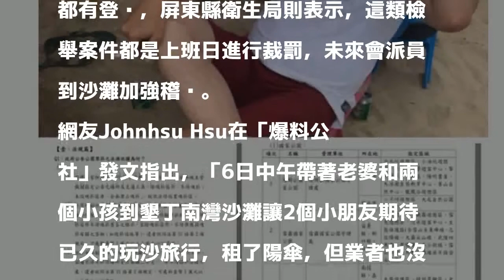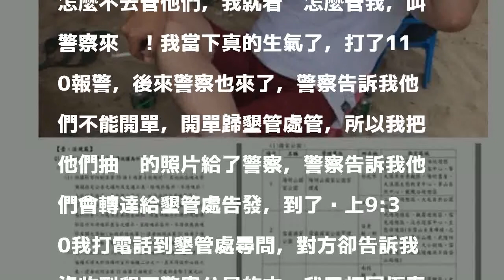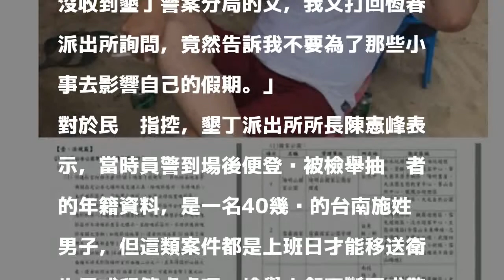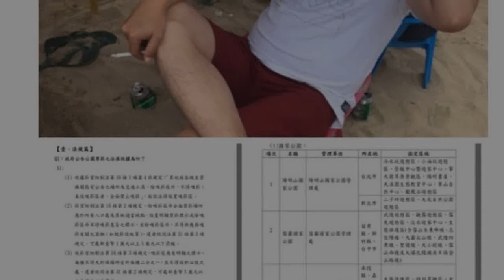南灣沙灘插滿菸蒂像香爐 屏衛生局：得等上班日開單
〔記者蔡宗憲／屏東報導〕台灣二手菸問題嚴重，有民眾在臉書「爆料公社」發文，6日下午在墾丁南灣戲水時，發現沙灘像天公爐一樣，插滿了菸蒂與垃圾，他告知旁邊吸菸者南灣禁菸否則報警，對方置之不理，沒想到警方受理後沒移送管理單位，對此指控，警方強調吸菸者年籍資料都有登錄，屏東縣衛生局則表示，這類檢舉案件都是上班日進行裁罰，未來會派員到沙灘加強稽查。

發表評論評論如下。